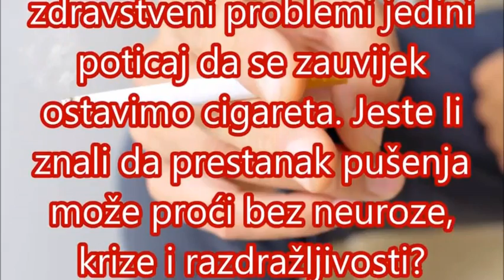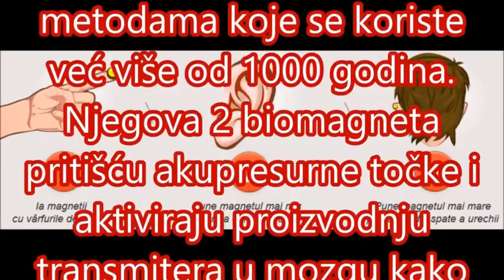Cigarety ma takmer zabili, poviem vám, ako som sa zbavil hroznej závislosti na nikotíne!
Bratislavčan Jaromír Huba (32) sotva prežil otravu tabakom. Od tej noci, kedy si myslel, že zomrie, je už 6 mesiacov. V týchto šiestich mesiacoch ani nemyslel o cigaretách. To, čo prežil, by neprial ani najhoršiemu nepriateľovi.